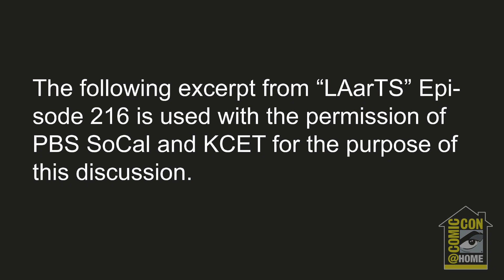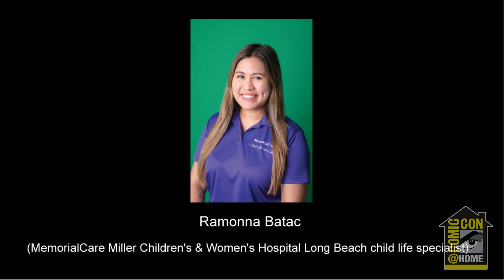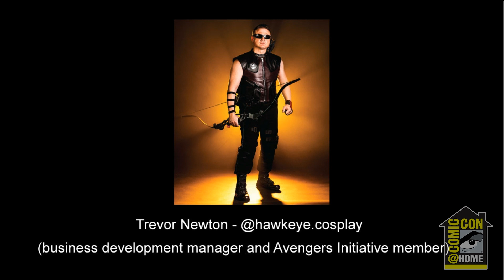Causeplay: In Service to Others | Comic-Con@Home 2021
Mark Chu-Lin (event coordinator & Avengers Initiative club president), Ramonna Batac (MemorialCare Miller Children's & Women's Hospital Long Beach child life specialist), Pamela Regudo (MemorialCare Miller Children's & Women's Hospital Long Beach tech support specialist), Allan Forte (EMT & Avengers Initiative Member), Lisa Lower (teacher & Avengers Initiative member), and Trevor Newton (business development manager & Avengers Initiative member) will discuss how cosplayers and prop builders serve their communities through their love of pop-culture. Hear about their experiences, learn how to join organized groups, learn about some of the organizations that receive help and find out how to get involved in service efforts. By using skills one already has and sharing them with others, people can help others have a better day. For information about the Avengers Initiative and MemorialCare Miller Children's & Women's Hospital Long Beach, please check out their websites and social media pages